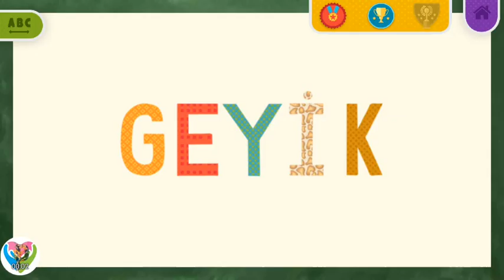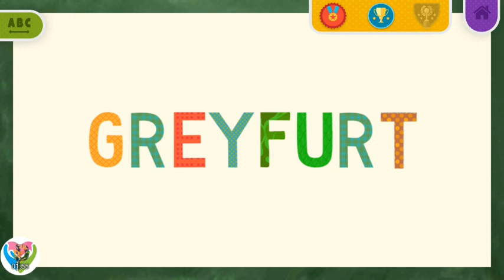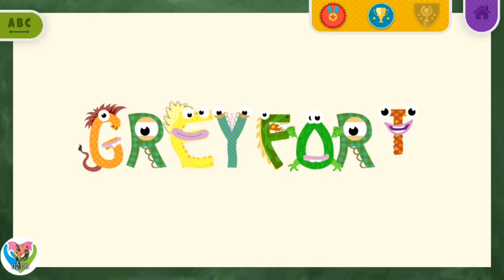Come & Learning Turkish Alphabet - Letter G Turkish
3-12 yaş arası çocuklar için Türkçe ve İngilizce Eğitim oyunu.
Dodoo ABC Türkçe İngilizce eğitim oyunu! Bu eğlenceli eğitim uygulaması, çocukları eğlendirerek İngilizce ve Türkçe kelimeleri animasyonlu ve sesli
olarak anlatıyor, geleceğe hazırlanmasına yardımcı oluyor.